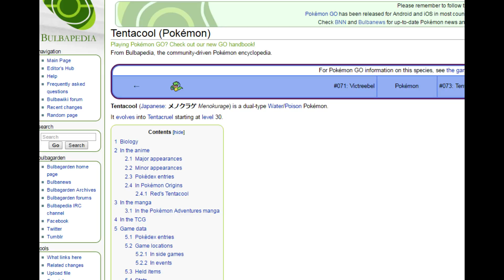POkemon Sapphire NUZLOOK (Part 12)